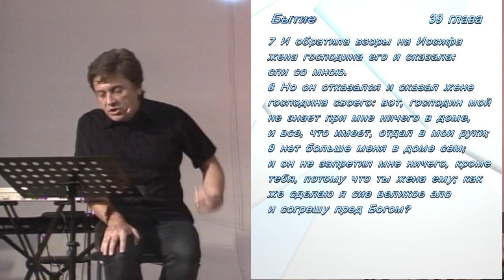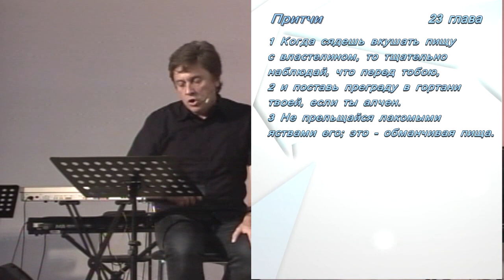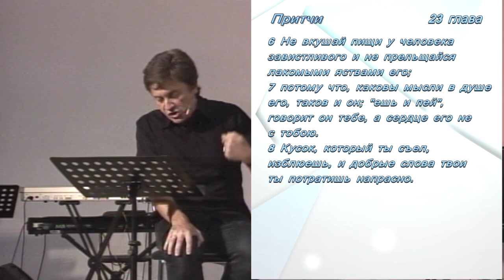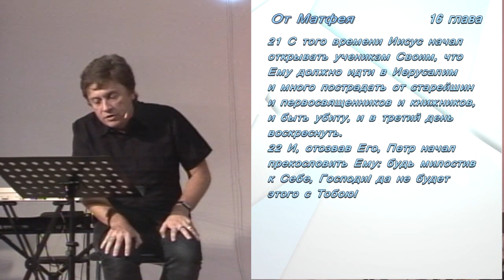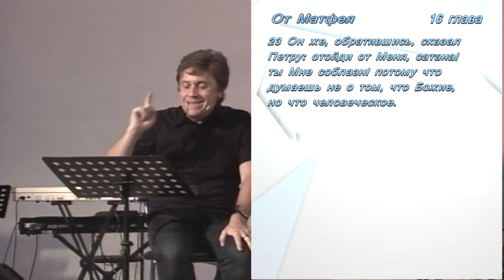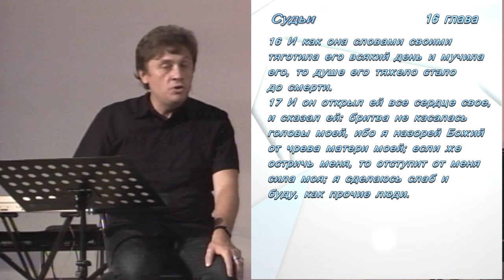Виктор Судаков | Научись говорить "Нет" | Проповедь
Многие из нас до сих пор не умеют правильно отказывать людям, и это приносит множество проблем, как в духовной, так и в социальной жизни.

Почему так важно умение сказать "нет"? И как научиться это делать?

Смотрите проповедь Виктора Судакова "Научись говорить нет"!

🏰 Адрес нашей церкви: Россия, город Екатеринбург, улица Шейнкмана, 7, 620014